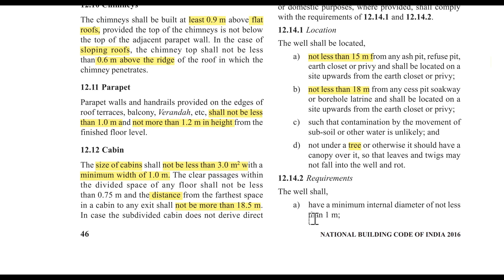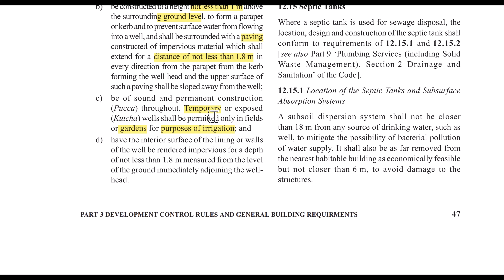NBC of INDIA - Well Standard dimensions / national building code of india / Indian Standards